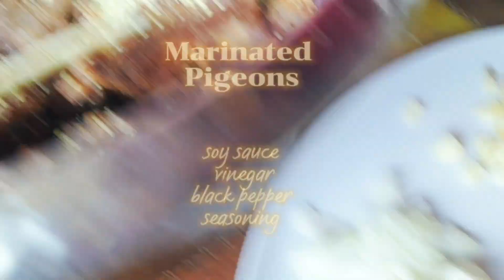Catch and Cook